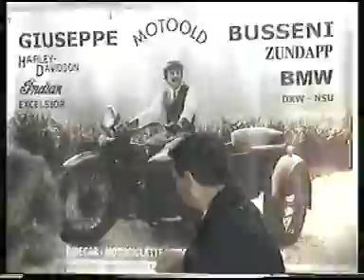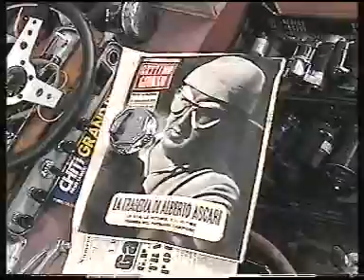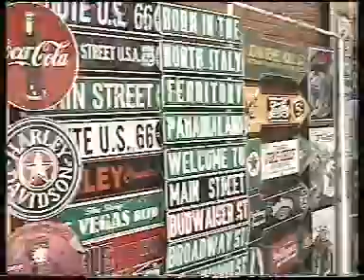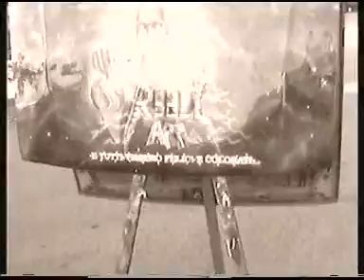NOVEGRO 2004 Walter &Antonieddu alla riscossa!!!!!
Un'altra Avventura di WALTER OUTLAW & TONY FORELOCK (Antonieddu) alle prese con lo stand per lo storico negozio di aerografie di Walter,REBEL ART,alla "MOSTRA SCAMBIO AUTO & MOTO ANTICHE "a Novegro nel 2004.